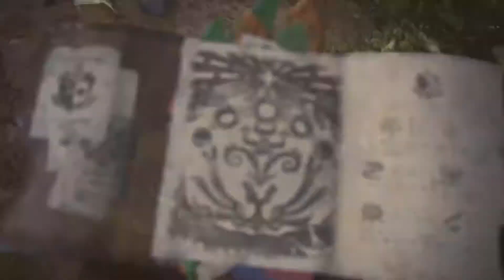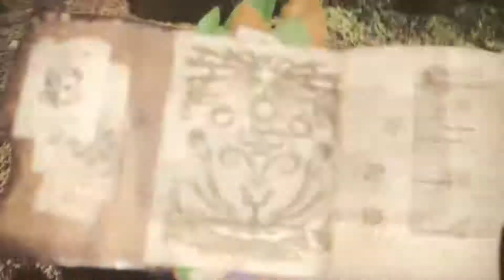Monster Hunter World #1: It begins!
HuntrX traverses into a new world of dragons and huge monsters with Balance and ghost in Monster Hunter World

Welcome to the Hunters Crew!